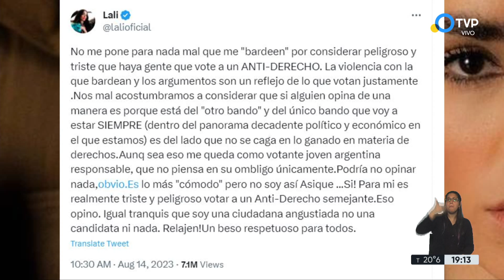Lali Espósito lamentó la victoria de Milei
Calificó al líder de La Libertad Avanza con un "anti derecho". La respuesta del economista.